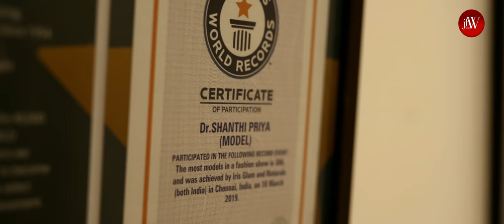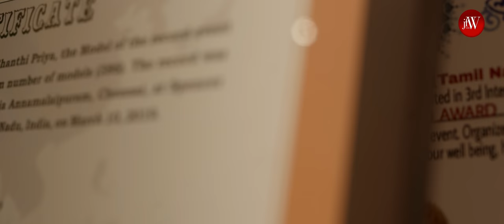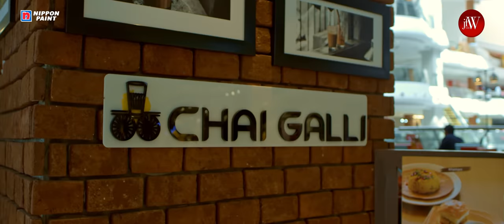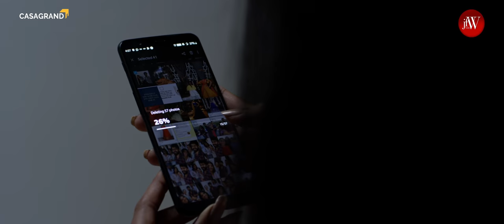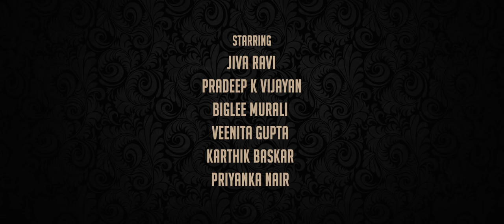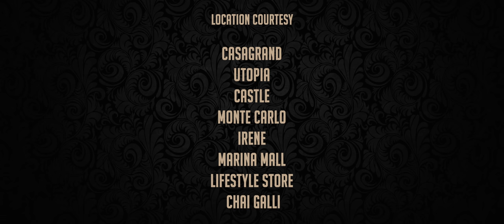Flatmates | Episode 6 | Tamil Web Series | ft Dipshi Blessy Akash Premkumar Karthik Baskar | JFW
Episode 6 - Life in a metro

Produced by
JFW Digital

Casagrand
Powered by
Nippon Paint

Produced by
Bina & Sujit

Karthik Baskar

Creative Producer
Dipshi Blessy

DOP
Mallika Arjun

Styling partner
Naturals

Editor
Amuthan

Nijil Dhinakar

Uthra Rajendran

Art Director
Vikneshwar V

Executive Producers
Uthra Rajendran & Thameem

Co Director & Costume Stylist
Kaushi Kumar

Associate Directors
Siva Shankar & Sachin Maze

Lyricist
Kumaran Kumanan

Singers
Prithivee
Ahmed Meeran
Kaushik Krish
VishnuPriya Rangarajan
Nijil Dhinakar

Starring
Dipshi Blessy
Akash Premkumar
Ravi Kumar Ganesh
Sindhu Priya KS
Pradeep K Vijayan
Jiva Ravi
Biglee Murali
Karthikeyan Velappan
Simran Jha
Ashika Yash
Ashiq Rohan
Priyanka Nair
Manikandan Vaidyanathan
Thameem
Veenita Gupta
Shruthi Nagarajan

Subtitles
Ashwin Sriram

Wadrobe partners
Brand unlimited
Fouress boutique

Dipshi’s accessories
Dhanu Chokers